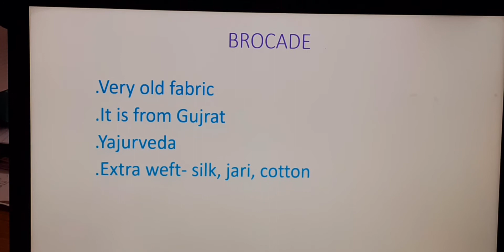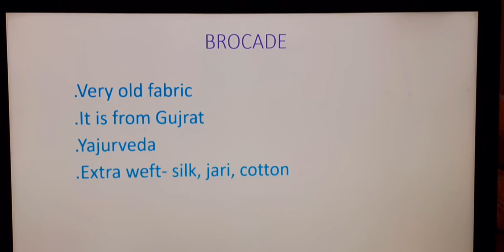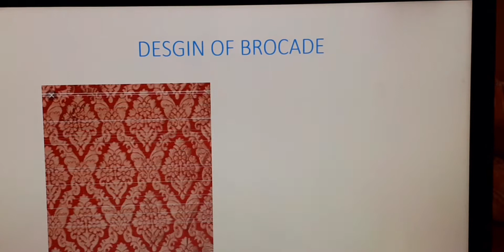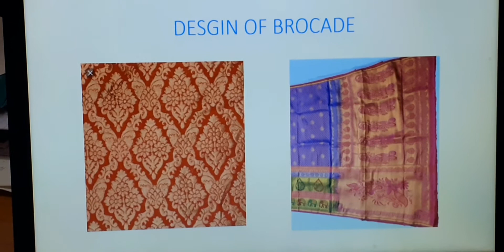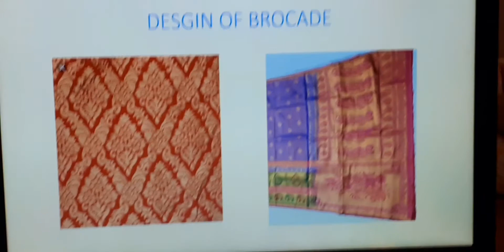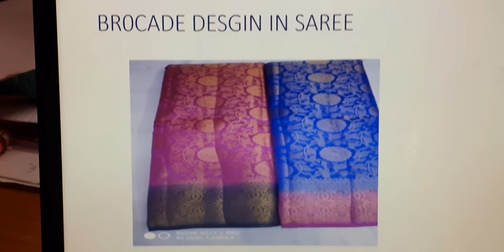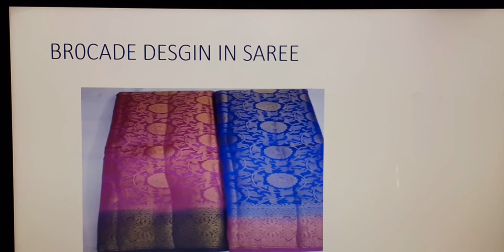LECTURER ON BROCADE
SUBJECT CODE =T.D 205
UNIT NUMBER = 1.6(1.1)
LECTURER BY =ALKA CHATURVEDI
GWPC KOTA